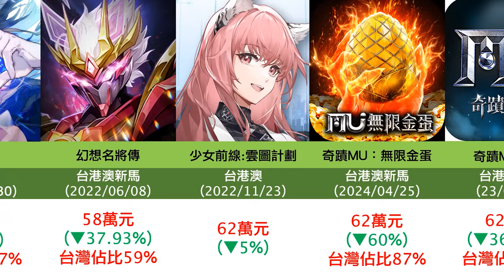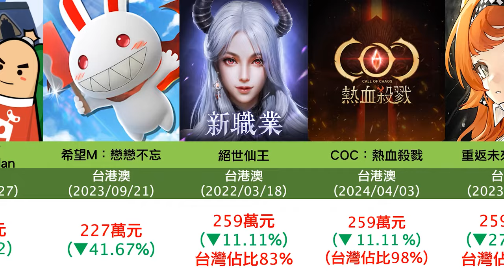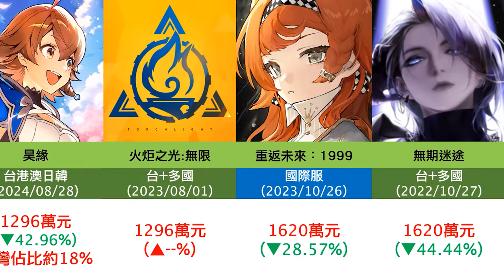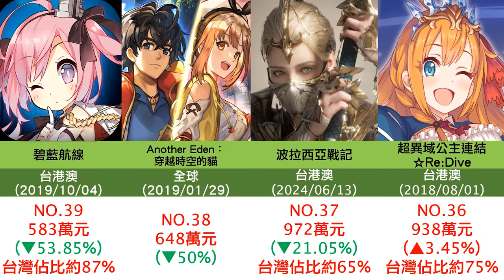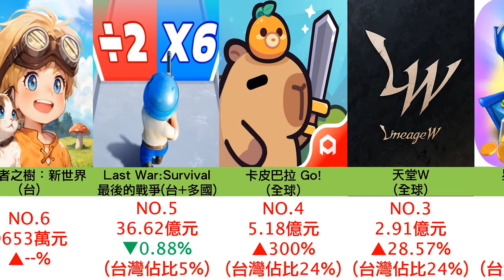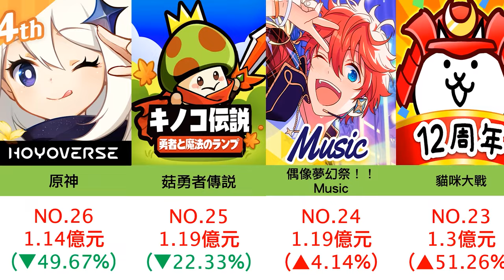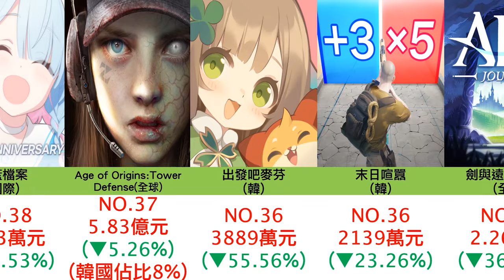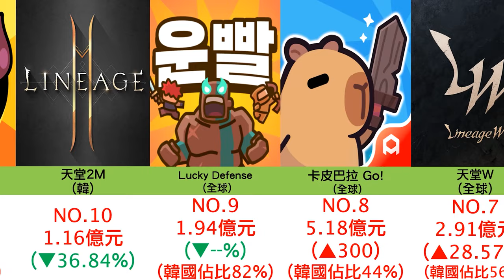【３１】《2024年11月份頻道、台、中、日、韓、手遊排行》明明躺著割韭菜就好，為何還要廠商雙贏?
0:00 開頭
0:26  台灣 頻道過往開箱過的手遊排行
3:04 台灣(巴哈熱門 )TOP40
4:11 台灣 TOP40名
5:15 中國 TOP40名
6:15 日本 TOP40名
7:15 韓國 TOP40名
8:14 結語

注意事項：
1.營收數據"僅供參考"並存在一定誤差，除非公司公布的相關營收報表，
否則"任何第三方自媒體"都無法提供正確數據，僅圖一樂，別太認真或者拿去網路PVP，參考趨勢即可。

2.漲幅受到每時每秒幣值波動影響，所以只取大概(單位皆已換算為台幣)
PS:因為採用GOOGLE公式自動更新數據且影片為分段製作，所以同遊戲在不同分區出現偏差屬於正常。

3.僅計算蘋果+安卓平台，其他直儲/第三方/PC/單機等平台，
因目前沒有相關數據統計平台，所以不會列入，只能以規模去預估。
PS:像韓國有第三方onestore，會參考排名排序，但沒有辦法拉到數據。

4.如果數據無法單獨拉到 台服，則會合計其他國家或者地區一起計算，
盡可能會加入台服佔的營收比例。

大部分台港澳服遊戲，台灣是佔7~8成，全球類大多是不到1成或者更低
(具體還是要看遊戲類型)

5.營收"僅"能作為反映遊戲熱度的"指標之一"，無法代表遊戲實際完整表現。
還有其他指標可做參考(例如周邊、IP價值)

6.巴哈熱門TOP40，只是選近期熱門的，沒有特別用數據模型去統計。

7.我是根據數據大小排序後才KEY數字，如果發現個別爆數字或者單位錯誤，請前後參照，未來有機會再讓製作更科技化...。

8.台+多國 (泛指台灣+部分國家) / 國際服(可能還獨立開開日、韓服) /全球服(就是字面上意思，除了中國外)
PS:有些如果沒改到可以提醒
地壤、Chris Chou、靜靜靜、Ming、張翔翔、SHOO恕、戴、
resonlin、陳子一、F肥宅、毛茸茸雪怪、星空、幻影死神、
呼嚕嚕、肉圓爸爸、loveはつねミク Allen、Asa Ifrit Ch、
李斯鳥人、IVY羅、GARY G腿講NBA故事、阿Q.等。